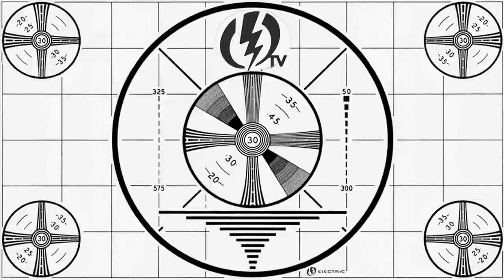Electric Snowboarder Jamie Anderson Interview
Electric Visual presents a behind the scenes video featuring footage from a photo shoot with professional snowboarder Jamie Anderson and the EG.5S snow goggle from the new Electric Snow campaign: The Future Continues...